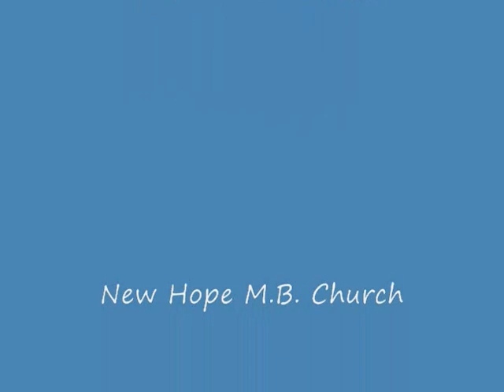Pastor Roosevelt Bradley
Pastor Roosevelt Bradley Preaching At The Pre New Years Gospel Preaching Buffett 2009, Hosted By Bishop James F Stevenson Jr. On Chicago's Westside